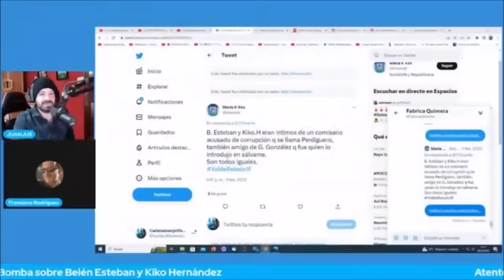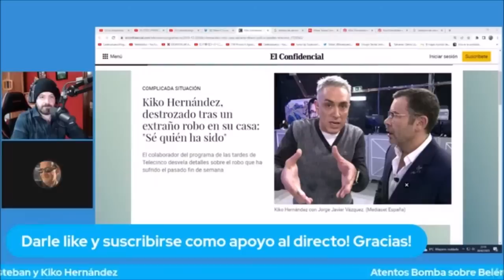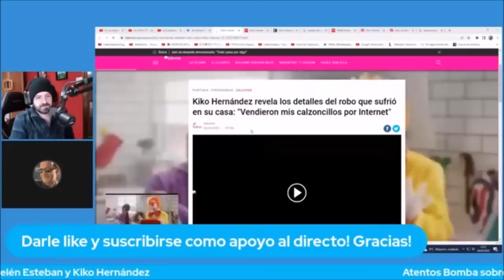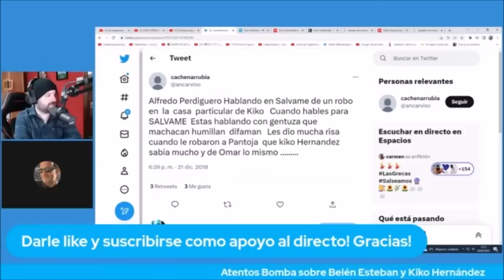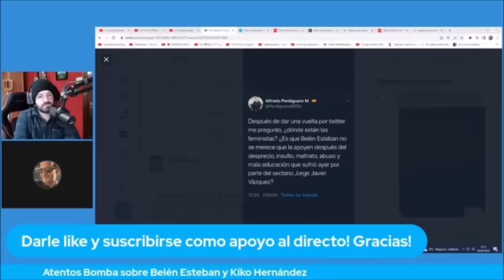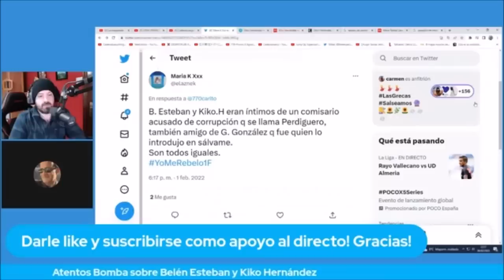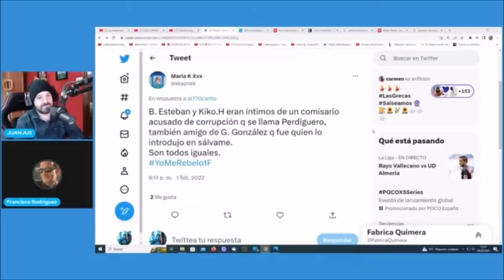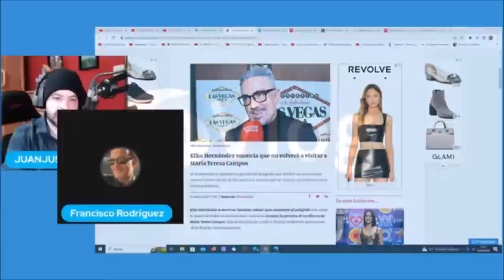BOMBAZO de Francisco y triste ÚLTIMA HORA para telecinco en JuanjoVlog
OTROS VÍDEOS :
AMARGAS NOTICIAS para Marta Riesco